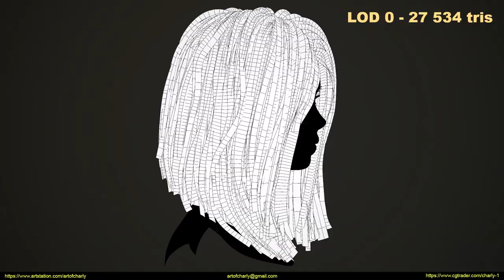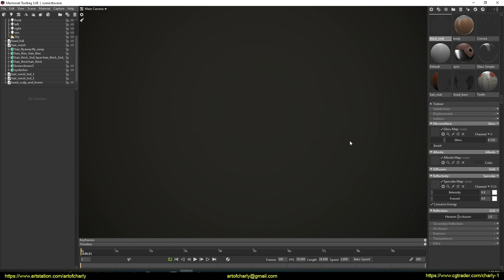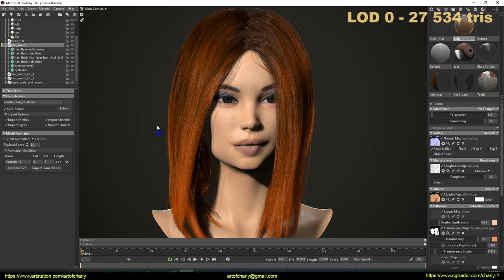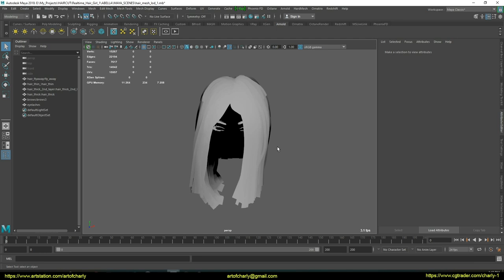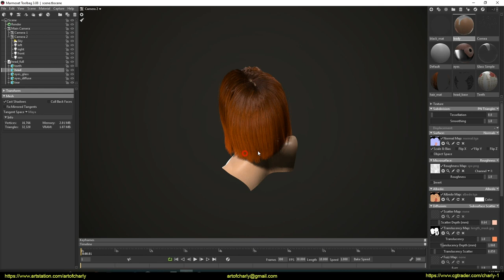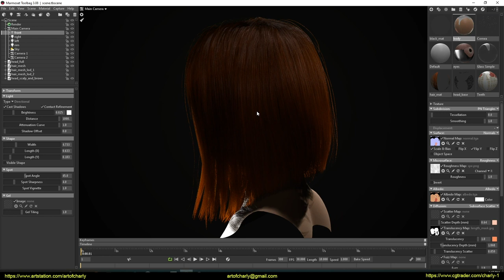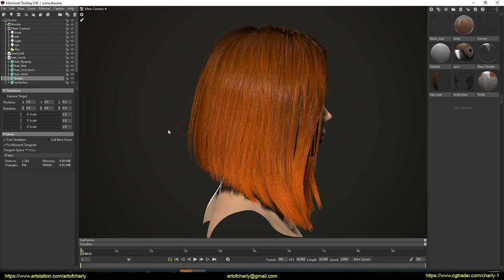Ornatrix Maya realtime hair for Abella. Asset presentation.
This is realtime hair which I've done with Ornatrix, Maya, V-Ray, Arnold, Knald and Marmoset Toolbag 3